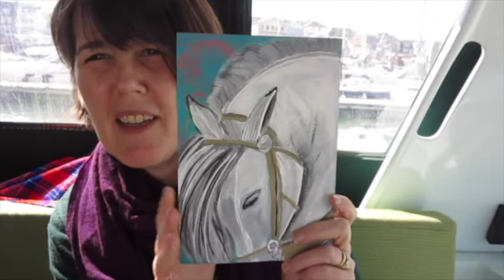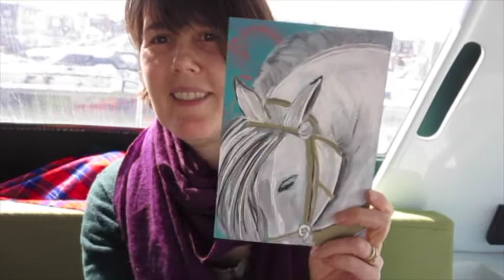Vloggity vlog 01 04 16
Just me rabbiting on about nothing as usual... lols.